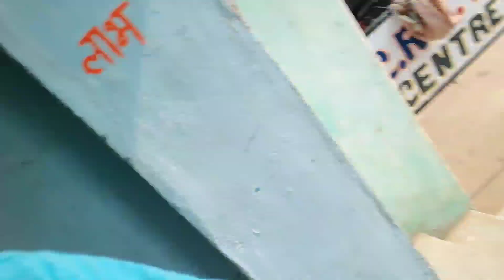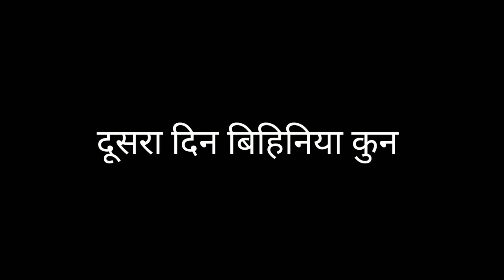आज देवी जी ला घुमाएव मड़ई | Call for Irregular Periods 9111193541 | Tarri Madai Vlog | CG K PARAS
irregular periods problem,
period pain kaise theek kare,
period kam aata hai to kya kare ?
period kane ki dawa,
pcod me period kaise laye,

Hair fall ke upay,
hair fall ki dawa,
bal jhadna kaose roke,

call for Irregular periods, period pain, कम खून आना, थक्का थक्का आना, बालों का झड़ना, गैस